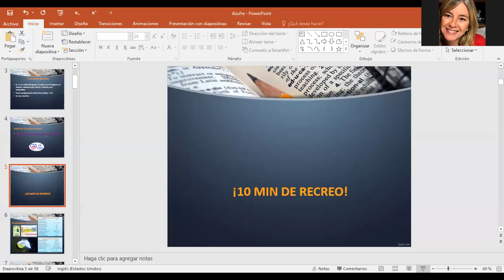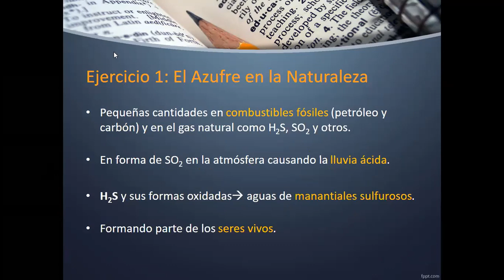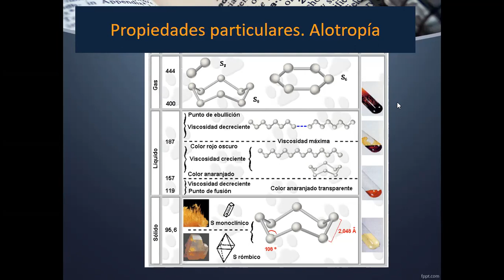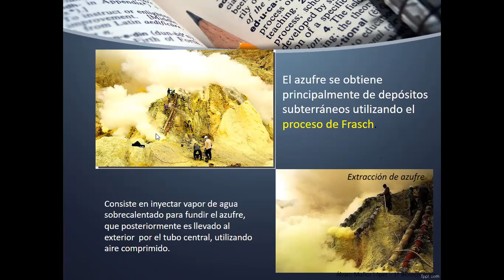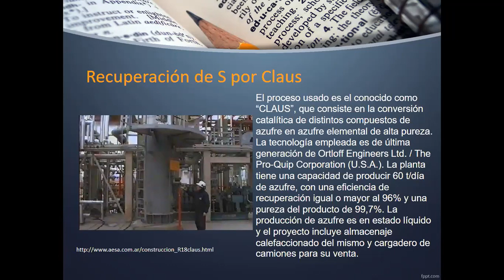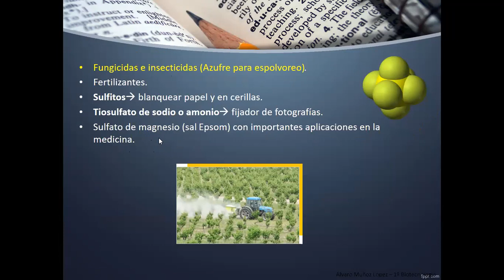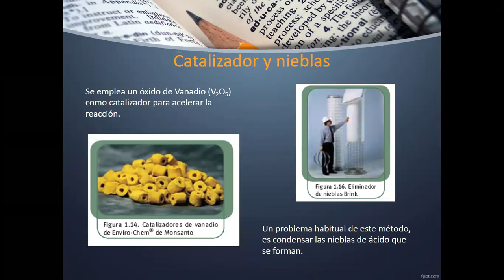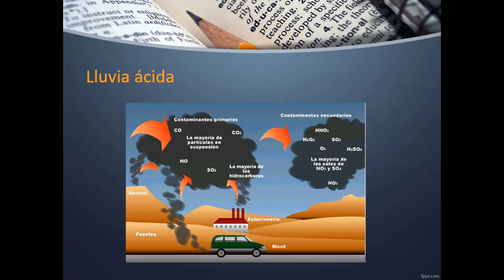Video Clase Azufre 2021 Química Inorgánica UTN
Química Inorgánica UTN